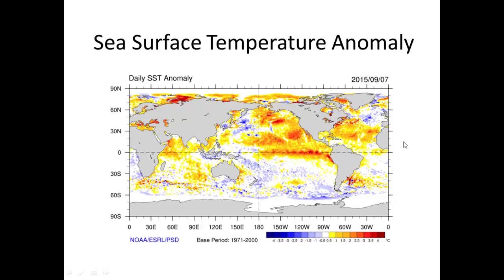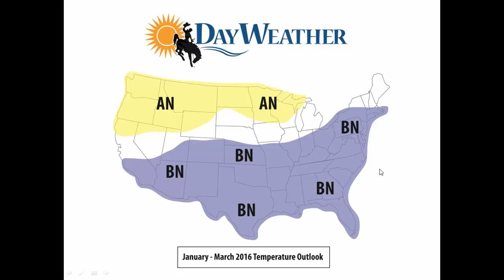Long Range Outlook 2015-16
DayWeather meteorologist Don Day takes a look at the 2015/16 fall and winter outlook